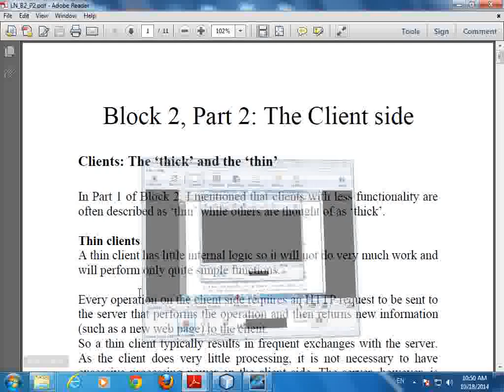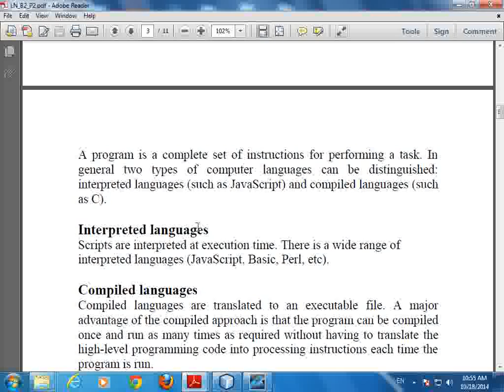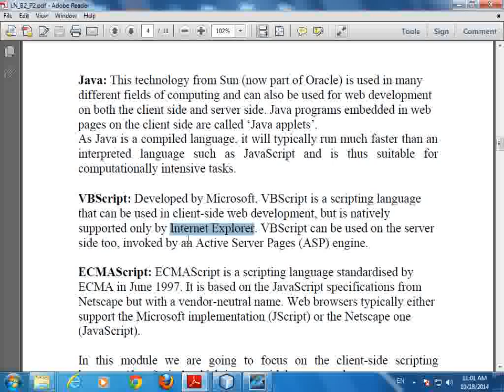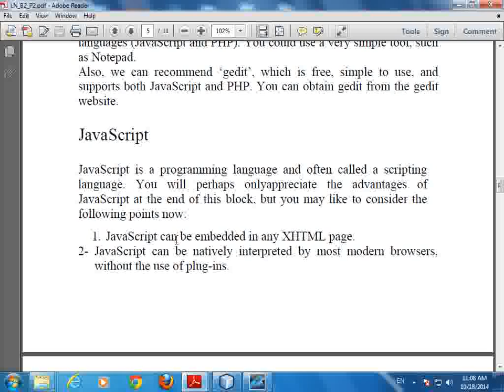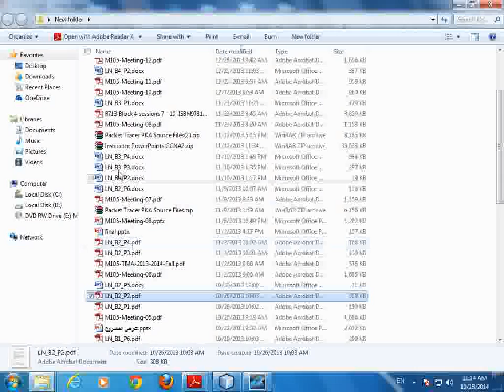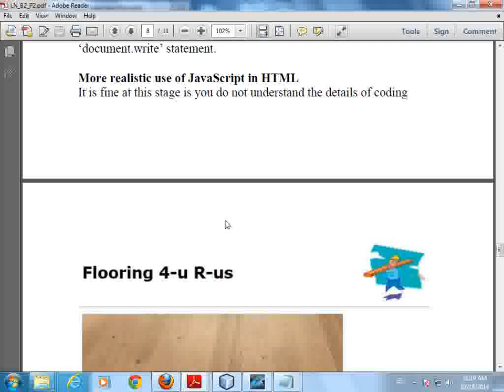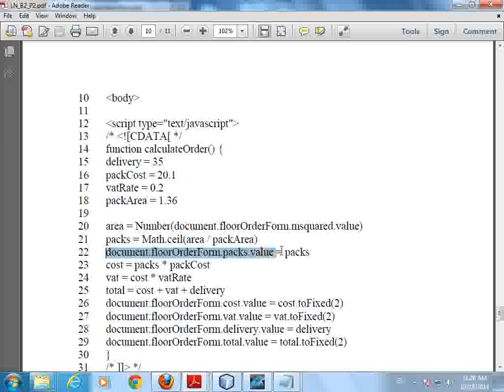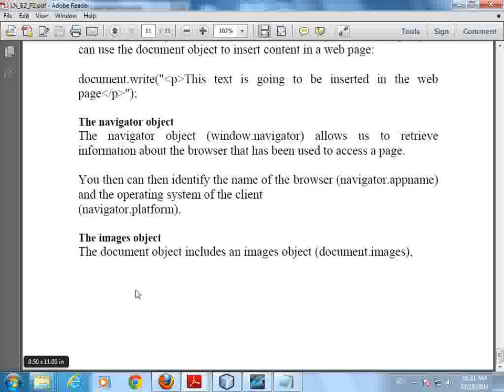TT284 block 2 part 2 Jordan Jihad ALsadi